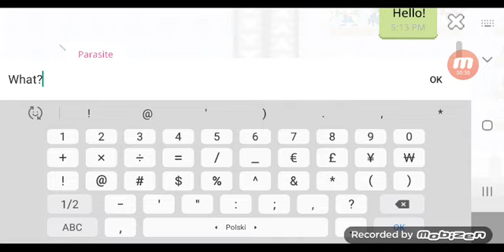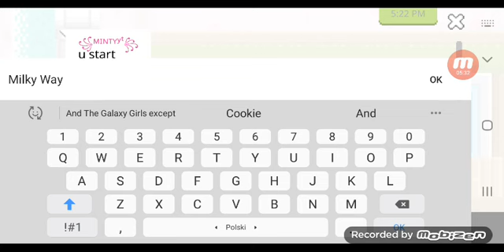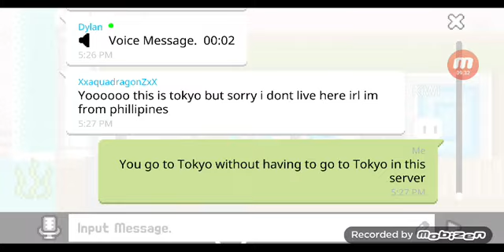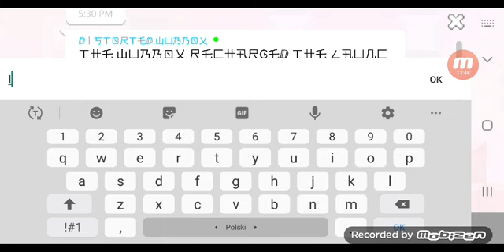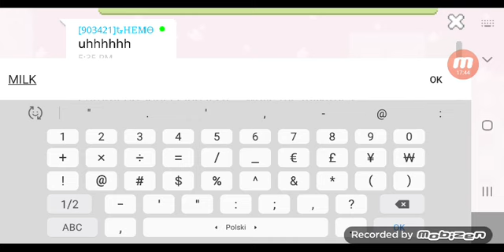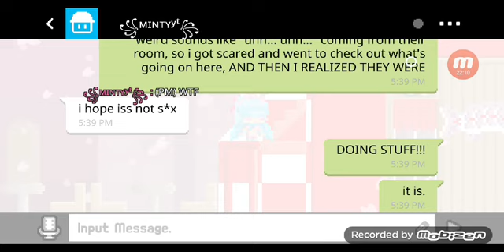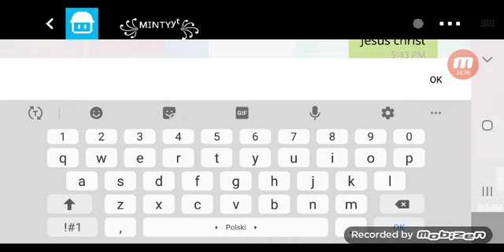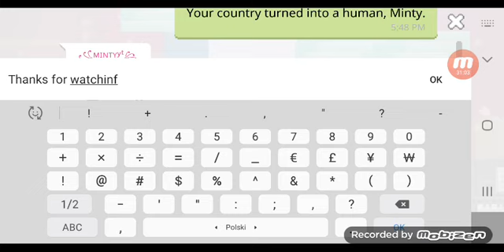Playing BOKU BOKU with my bestie again!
Featuring: @RubyChocoCookie and @looeysayswompwomp as the main characters in this gameplay.

There are some adult related topics in this video, so i am going to rate it as 13+. However, I am not going to mind that if my bestie will watch this since she's around 8 but i will allow her to watch that video.